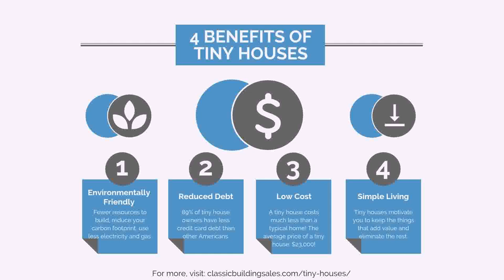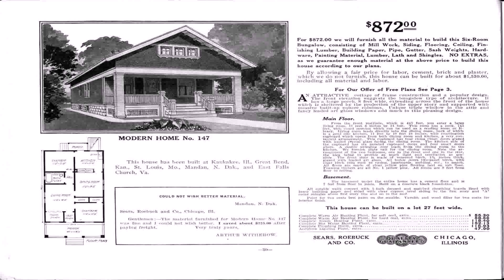How Much Does It Cost To Build Your Own Tiny House On Wheels (see description) (see description)